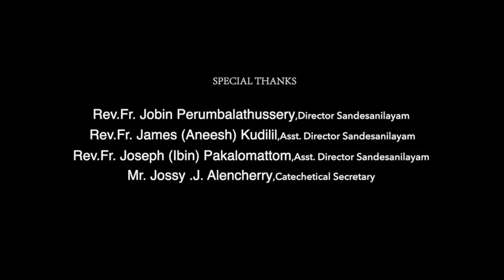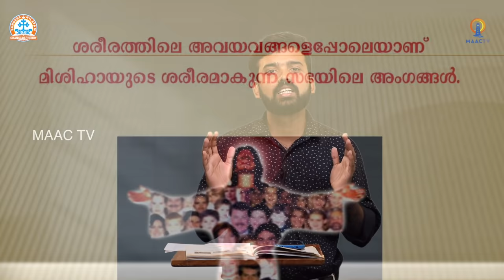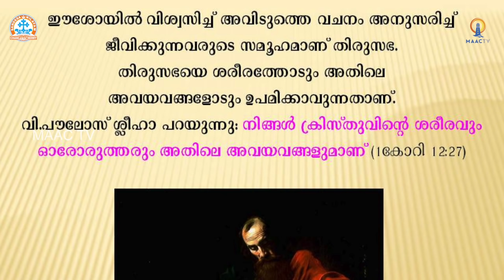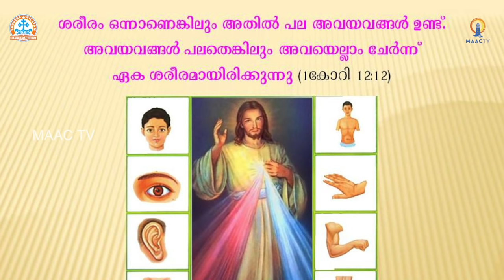CLASS 4 CH 2 - PART 1 || SANDESANILAYAM ONLINE CATECHETICAL || MAAC TV